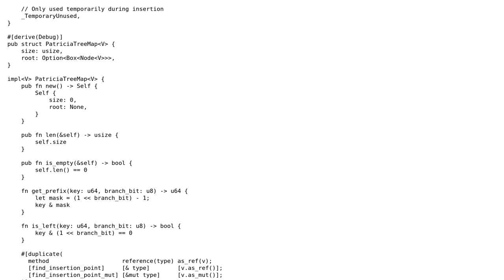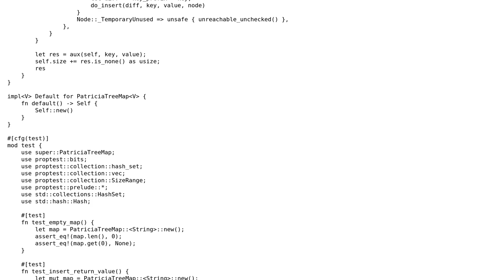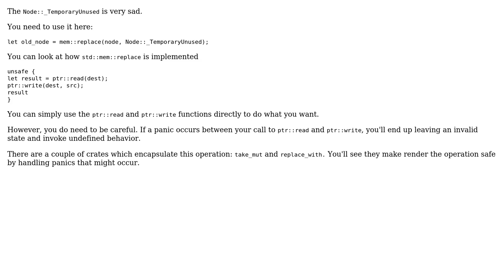Code Review: Patricia tree implementation in Rust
With thanks & praise to God, and with thanks to the many people who have made this project possible! | Content (except music & images) licensed under CC BY-SA | Music | Images & others | With thanks to user Winston Ewert user Tyilo and the Stack Exchange Network Trademarks are property of their respective owners. You are responsible for your own actions.